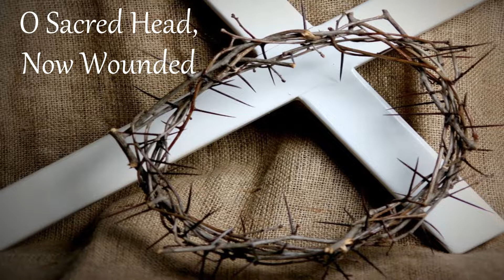Finished Act 2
CCLI #691645
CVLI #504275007